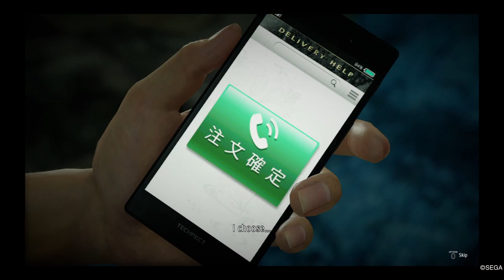Yakuza: Like A Dragon Kiryu Boss battle (Hard)